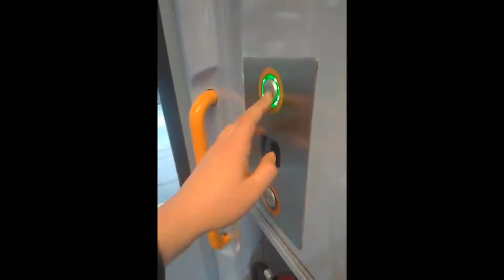Ascot to Maidenhead Buses & Trains (& Slough)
We need to get from Ascot to Cox Green in Maidenhead, so we go on the train to Maidenhead via Reading, and buses in Maidenhead. We then come back, making a detour via Slough to pick up a fast IET 800, as well as a small detour to Sunningdale station to see a Matchday special Twickenham train (though I don't think I mention that that is what it is)

I also appear to be randomly be in the middle of a conversation on the IET - this is about Combe Station, which I visited in Every Station

Our Route: Ascot - Reading - Maidenhead - Cox Green - Maidenhead - Slough - Reading - Ascot (then Sunningdale to see a train)